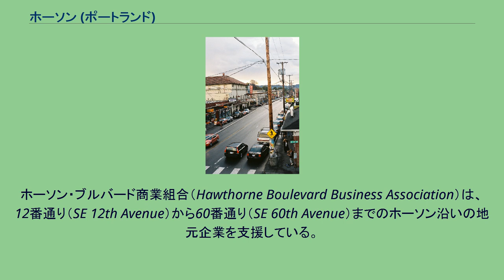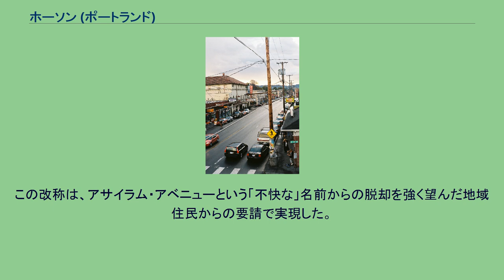ホーソン (ポートランド)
ホーソン・ディストリクト アメリカ合衆国オレゴン州ポートランドのホーソン・ディストリクト（Hawthorne District）は、ポートランド南東部の（特に30番通り（30th Avenue）から42番通り（42nd Avenue）に至るまでの）ホーソン・ブルバード（SE Hawthorne Blvd.）沿いの地域を指す。
リベラルで若者が多い住民層と、歩行者に優しい密集した複合用途開発で知られる。
古くはジェネレーションXやヒッピーの住民が多く、最近ではヒップスターの住民が多い。
ホーソンの古風な民家や共同住宅、地域主体の商店やレストランがその居住者を惹きつけている。
ホーソン・ブルバード商業組合（Hawthorne Boulevard Business Association）は、12番通り（SE 12th Avenue）から60番通り（SE 60th Avenue）までのホーソン沿いの地元企業を支援している。
この範囲でホーソン・ブルバードが通過する地区は、バックマン地区、ホスフォード＝アバネシー地区、サニーサイド地区、リッチモンド地区、マウント・テイバー地区である。
ホーソン・ブルバードは、オレゴン州で最初の精神病院の共同設立者であるJ.C.ホーソン博士の名にちなんでいる。
この道は元々はアサイラム・アベニュー（直訳：精神病院通り）の名で呼ばれていた。
1883年、オレゴン州立病院がセーラムへ移転したことを受けて、ホーソン博士を称えた現在の名称に変更された。
この改称は、アサイラム・アベニューという「不快な」名前からの脱却を強く望んだ地域住民からの要請で実現した。